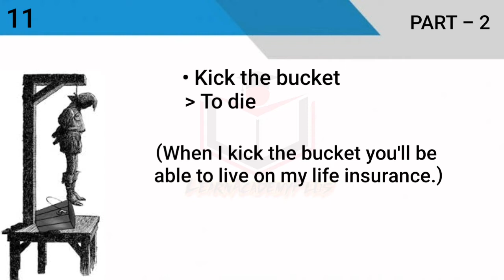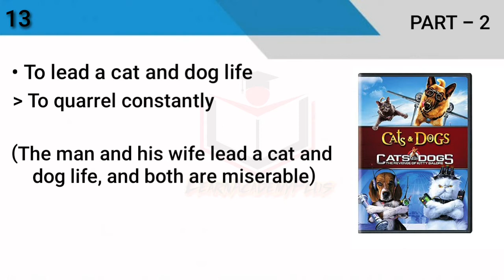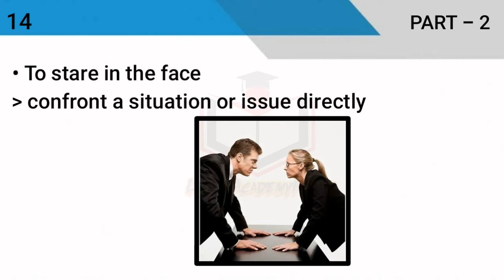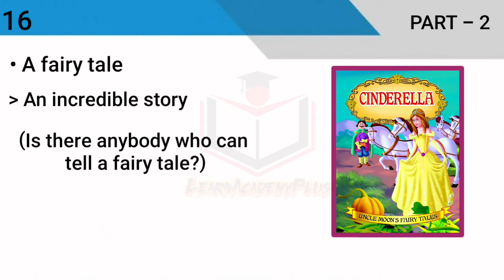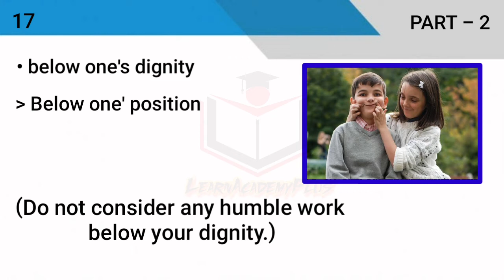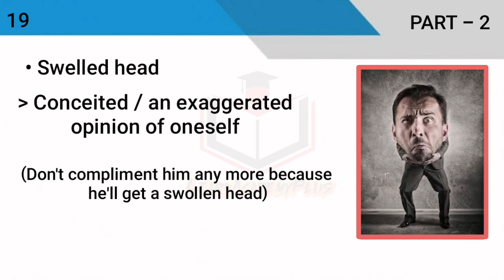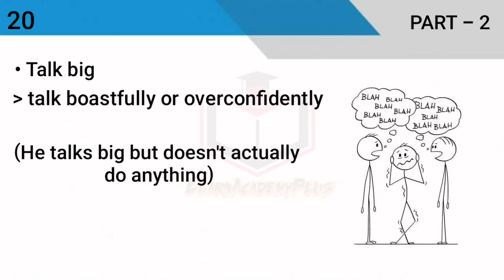How to Learn Idioms and Phrases Easily || Part 2 || Important Idioms & Phrases for all Exams.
This video covers some important idioms but more important is  that you understand how to study idioms, so that you can remember all the idioms and phrases permanently .

Recent Video Lectures Links Given Below

Important Idioms and phrases for all competitive Exams